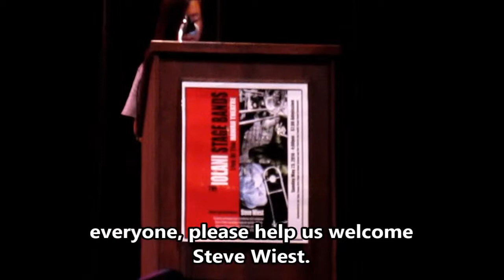The Iolani Stage Bands - End-of-Year Concert: Walk Tall ft. Steve Wiest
Stage Band 1 plays a famous Josef Zawinul tune alongside Grammy-nominated trombonist Steve Wiest of the Maynard Ferguson Band and University of North Texas' One o' Clock Lab Band.

Conductor: Mr. Curtis Abe

Alto Sax: Tyler Li, Colby Watase

Tenor Sax: Logan Rubasch, Justin Shwetzer, Anthony Tang

Bari Sax: Kenneth Hiraoka

Trumpet: James Gushikuma, Michael Uyema, Dean Yoshioka

Trombone: Ethan Ariyoshi, Nerissa Barling, Donna Noda

Drums: Lina Chung, Jodie Iha, Connor McMurdo, Jason Wang

Piano: Cady Abe, Nicholas Chang

Bass: Bryce Chou, Hunter Mason, Aaron Wehrman